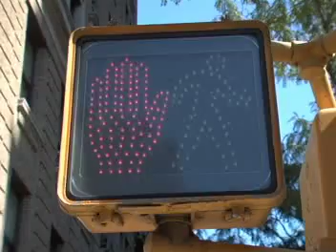Sweet City Neal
Neal Medlyn smiles His way through NYC to the tune of Sweet City Woman.